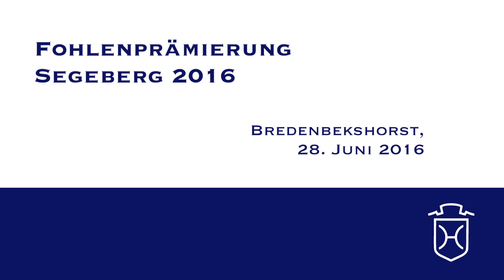SE044 Stutfohlen von Sandro Boy - Cachas - Contendro I